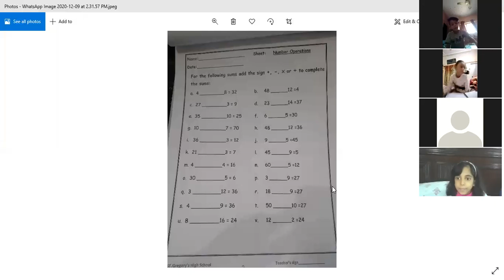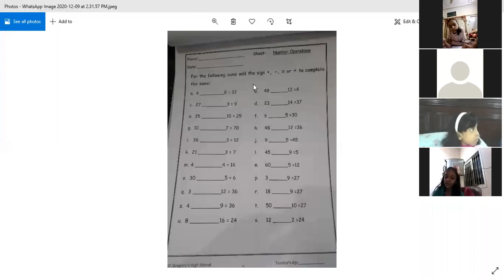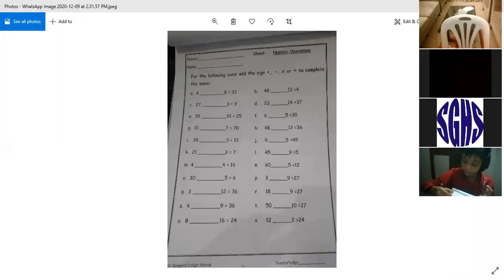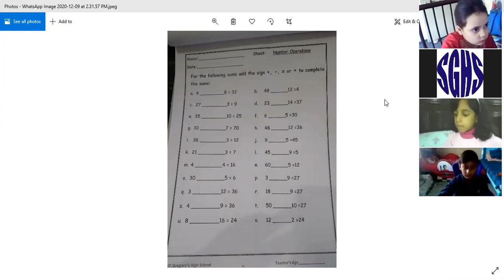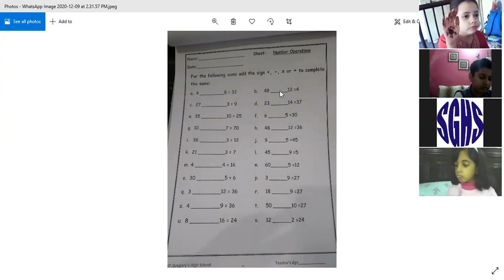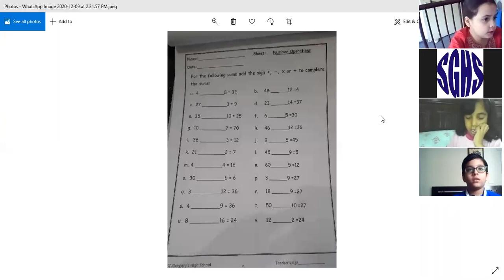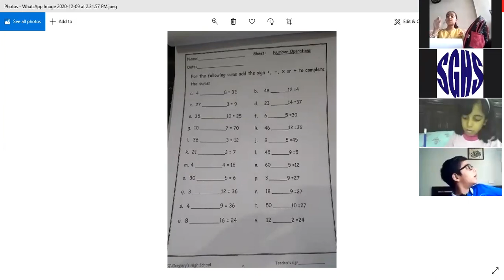🔴 Rec Session | Year 3 | Numeracy | December,9 2020 | SGHS